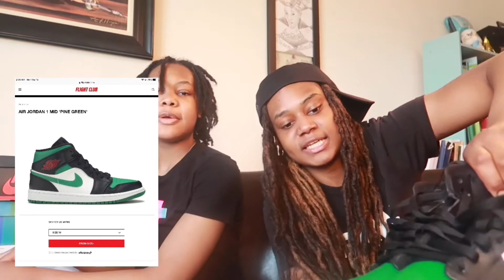Who’s shoes are better|ft lifeofsai